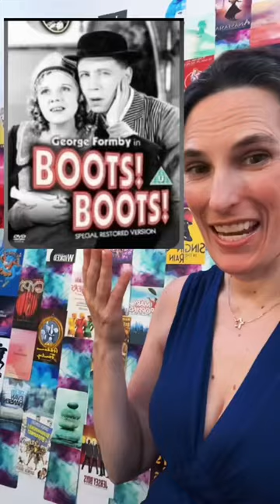Boots! Boots! [George Formby][British Movie]british